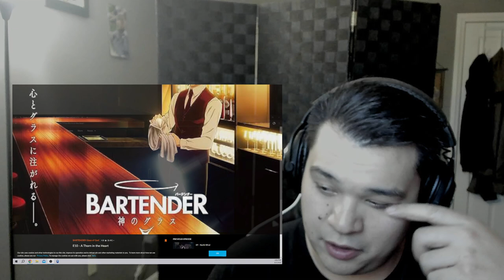Bartender: Glass of God Episode 10 Reaction! Heavy Topics and Good Cocktails!